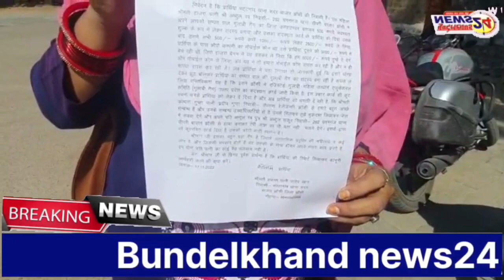भव्य शोभायात्रा में संदीप सरावगी हुए शामिलगुलाबी गैंग की जिला कमांडर पर लगाया आरोप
19 नवंबर को झांसी सजेगा दुल्हन की तरह
 भव्य शोभायात्रा में संदीप सरावगी हुए शामिल
गुलाबी गैंग की जिला कमांडर पर लगाया आरोप